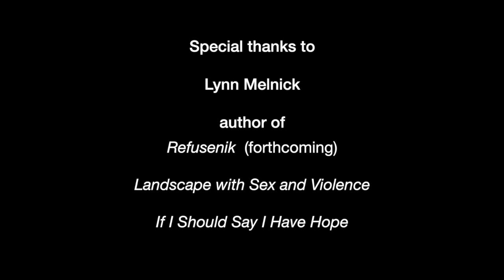The Rabbi's Neighborhood: Ep. 10, Lynn Melnick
To connect with Rabbi Nolan Lebovitz, follow him on Facebook at Facebook.com/RabbiNolan or on Twitter at @RabbiNolan.  For more information about Adat Shalom, please

To watch previous episodes, please visit our homepage and scroll to the bottom of the homepage for links.